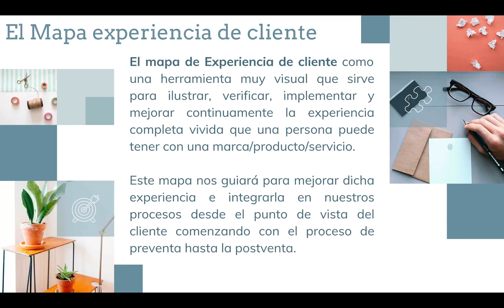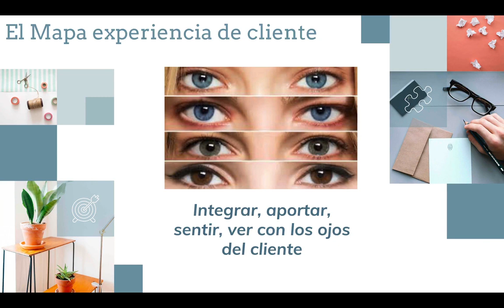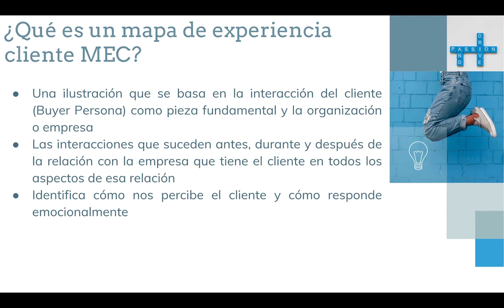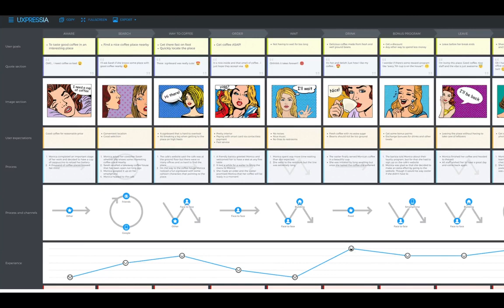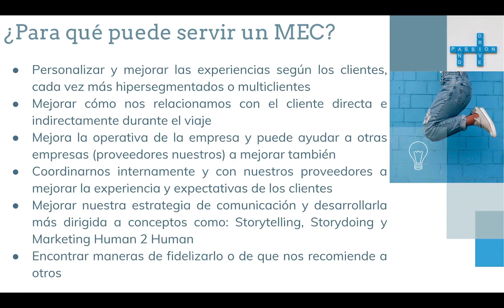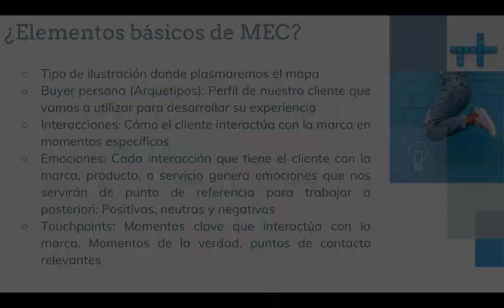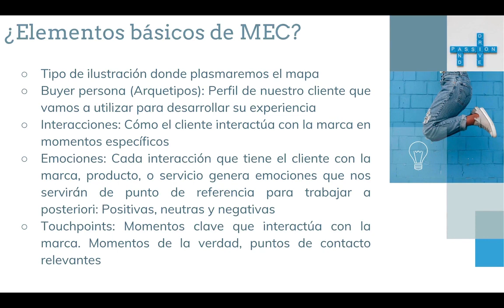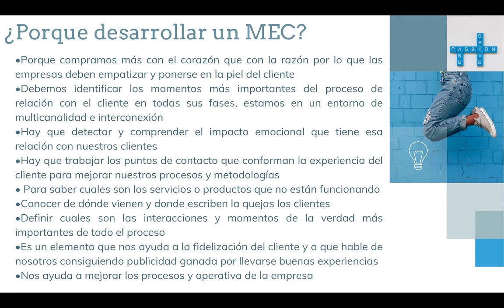¿Que es un mapa de experiencia de cliente turistico? Customer Journey Map en turismo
En este video hacemos una introducción a que es y como hacer un mapa de  experiencia de cliente en turismo. Customer Journey map en turismo o turístico. Innovación turística en el mapa de experiencia de cliente. Esto forma parte de un curso que doy en como elaborar mapas de experiencia de cliente.